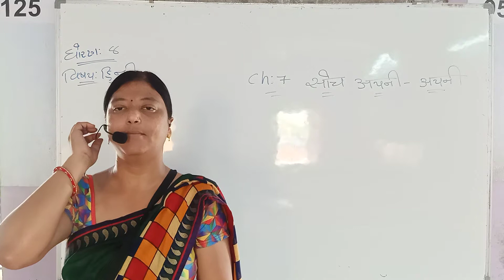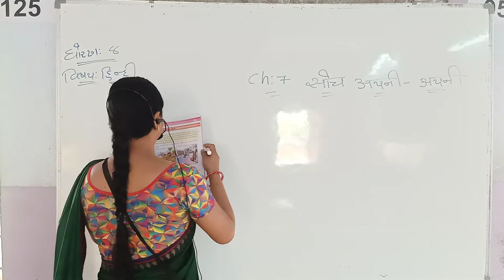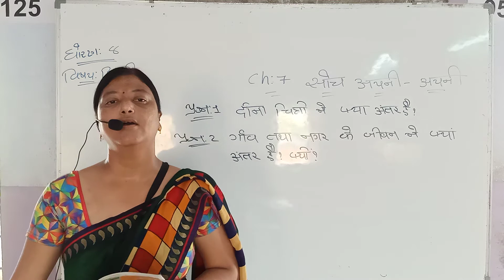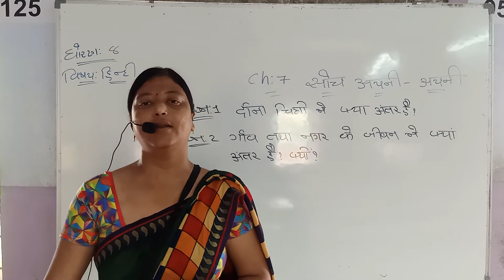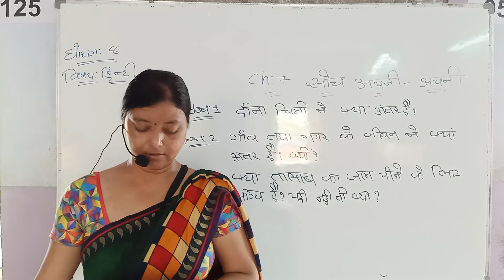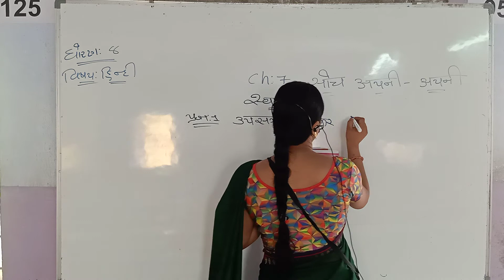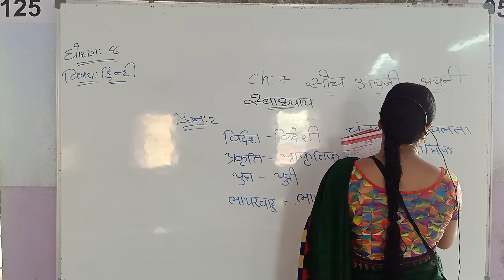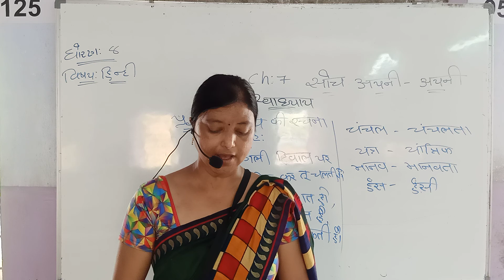ધોરણ - 08 (૨૩/૦૯/૨૦૨૦) હિન્દી =) સોચ અપની અપની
ધોરણ -  08  (૨૩/૦૯/૨૦૨૦) હિન્દી
સોચ અપની અપની